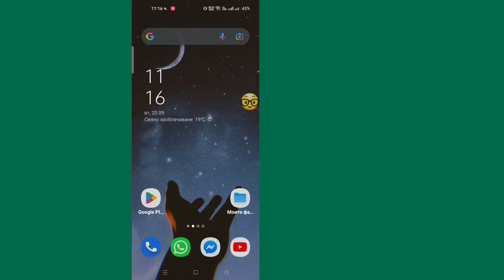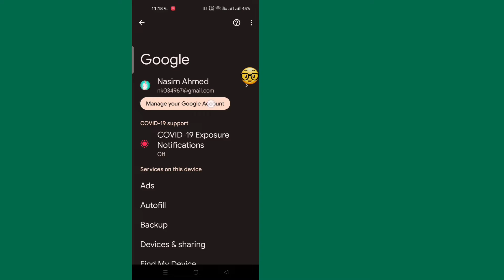Как да видите паролата си за Instagram, ако сте я забравили 2024 г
Ще ви покажа как да намерите парола и потребителско име в Instagram.  Това е много прост и лесен метод.  гледайте това видео и научете как да намерите парола и потребителско име в Instagram (iPhone и Android)

 Как да видите вашата парола за Instagram

 Ако ви е харесало и сте намерили това видео за полезно, моля, абонирайте се за моя канал.  Ако имате искания за уроци, уведомете ме в коментарите!  Ще го направя за вас до 1 ден